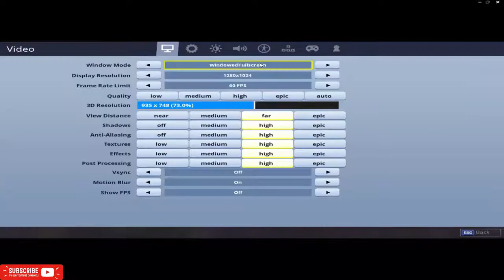The UNDERGROUND TRAP GLITCH in Fortnite Battle Royale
Fortnite Battle Royale is an allowed to-play fight royale computer game created and distributed by Epic Games. It was discharged as an early access title for Microsoft Windows, macOS, PlayStation 4 and Xbox One in September 2017, for iOS in April 2018, the Nintendo Switch in June 2018, and an Android form in August 2018. It is a turn off from Epic's Fortnite: Save the World, a helpful survival diversion with development components.

As a fight royale amusement, Fortnite Battle Royale includes up to 100 players, alone, in couples, or in squads of up to four players, endeavoring to be the last player or gathering alive by executing different players or dodging them, while remaining inside an always contracting safe zone to keep taking deadly harm from being outside it. Players begin with no inherent favorable circumstances and must rummage for weapons and shield to pick up the high ground on their adversaries. The amusement includes the development component from Fortnite; players can separate most questions in the diversion world to pick up assets they can use to fabricate strongholds as a feature of their technique. Constrained time modes are pushed through the amusement that present exploratory or eccentric ongoing interaction yet generally pursue the fight royale "last player standing" objective. The amusement highlights cross-stage play between the stages that was constrained for the initial five seasons, previously the confinements were facilitated.

The thought for Fortnite Battle Royale emerged following the arrival of the comparable fight royale amusement PlayerUnknown's Battlegrounds, which saw various player tally records broken all through 2017. Seeing its quick development and business achievement, Epic Games saw the chance to make a fight royale method of their own. Initially discharged as a major aspect of the paid Fortnite diversion, Epic spun out a devoted adaptation of the amusement offered as allowed to-play supported by microtransactions, partaking in-diversion money with the fundamental Fortnite diversion, enabling players to purchase or acquire restorative things to tweak their character. Starting at July 2018, the diversion has seen more than 125 million player and has been assessed to have earned more than US$1 billion in microtransactions, outcompeting PlayerUnknown's Battlegrounds. Fortnite Battle Royale has turned into a social marvel, with Fortnite streams accomplishing record-high viewerships, and with a few famous people and competitors expressing their valuation for the diversion.

The Wolf Of Wall Street!! - Fortnite Battle Royale Gameplay - Ninja